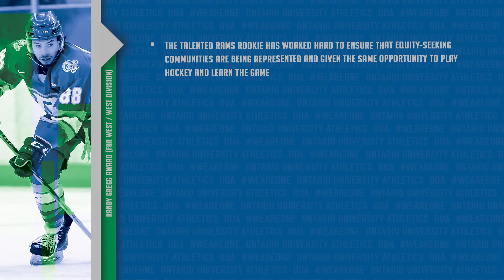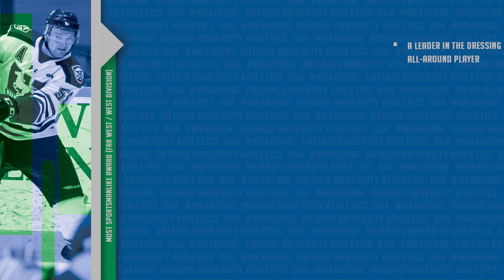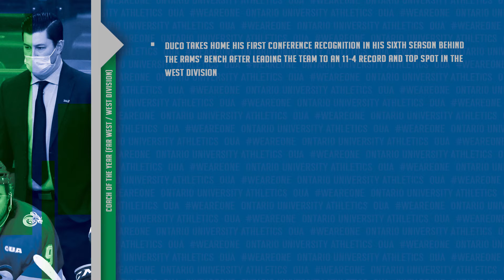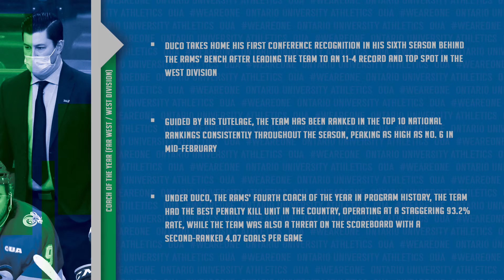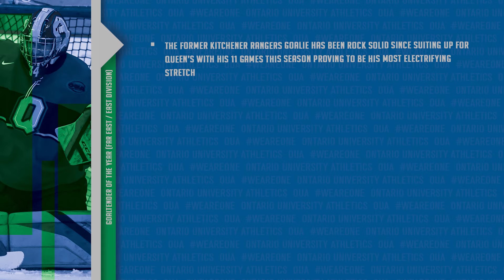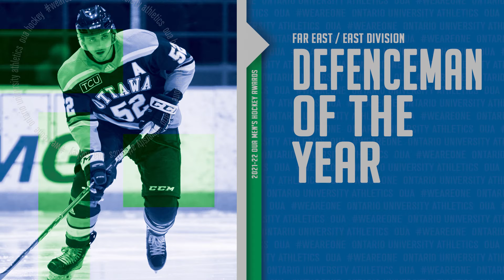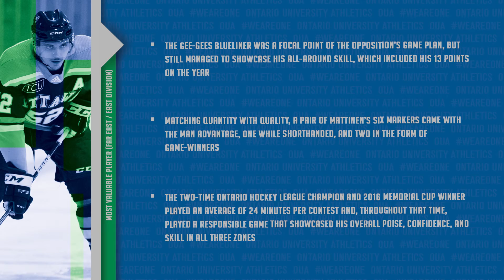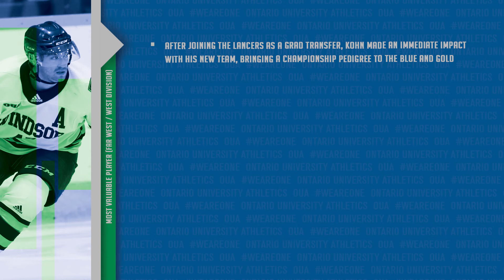2021-22 OUA Men's Hockey Awards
Hosted by Modupe Okeowo, Ontario University Athletics is set to celebrate the best and brightest from the 2021-22 men's hockey season.